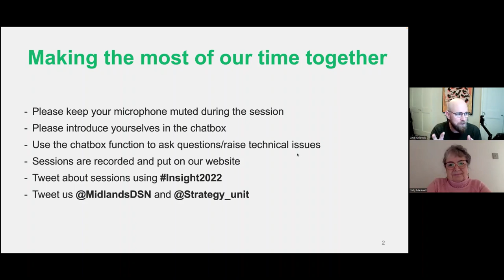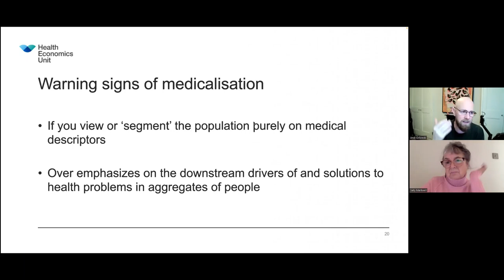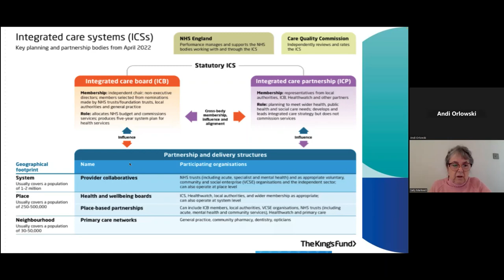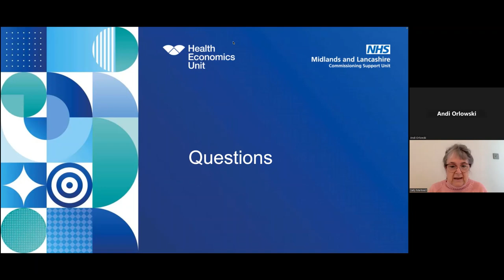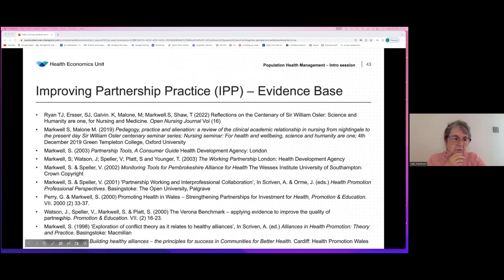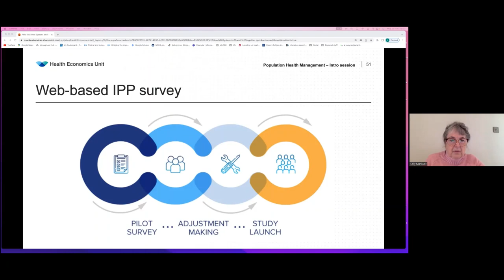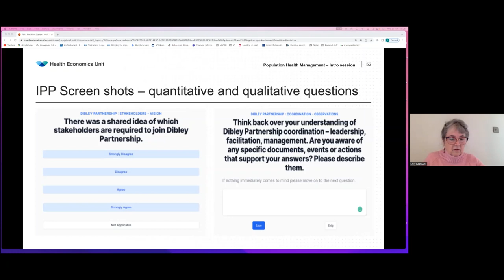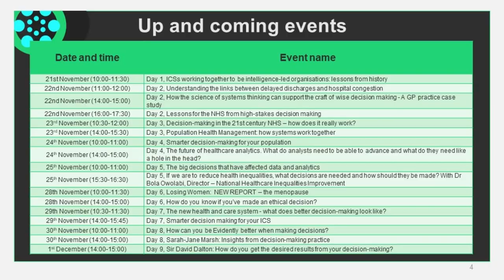Insight 2022 - Population health management: How systems work together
In this online training session Population Health Management experts Andi Orlowski, of the Health Economics Unit, and Sally Markwell of Oxford Brookes, take a look at the underlying need for health systems, the challenges that systems face when working together, and potential ways to address those challenges.

This session gave valuable insights for employees across the ICS, whether you’re analytical or not and provided practical and useful examples of systems working together.

The session covered:
What are the determinants of health?
What is overmedicalisation and how does it prevent good PHM?
How do organisations work well across a system?
The challenges of system working
Examples of improving the wider determinants of health

Andi Orlowski is a health economist and the Director of the Health Economics Unit, an NHS organisation supporting health and care locally, regionally and nationally, providing expertise in economics, population health, analytics and evaluations.  With a passion for population health analytics, Andi is excited about addressing health inequalities and the concept of impactibility modelling. He is researching this for his PhD at Imperial College London.

Sally Markwell is a registered adult nurse and currently Senior Lecturer in Public Health and Nursing, at Oxford Brookes University.  Sally designed a set of tools and techniques for understanding and improving the development of multi-sectoral partnerships.